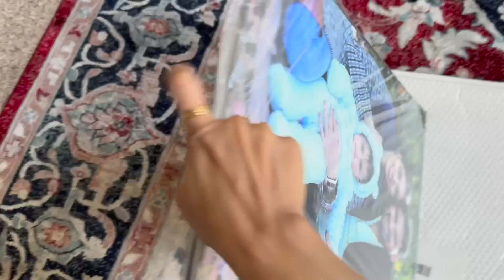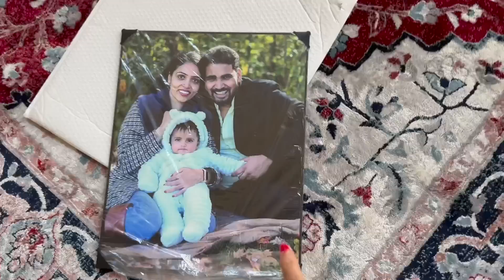America dekho mere sath| My lifestyle Weekend Fun|Amita Amaira Family Vlog | Amita USA vlogger hindi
USA Vlogger|Indian Family in America|Amita Amaira video| USA Lifestyle

America Life
america ki lifestyle
amita america
in hindi
Youtuber office
Desk Tour in Hindi
indian software engineer
micrsoft office
google headquarters california tour in hindi
google office tour in hindi
cost living in usa
live in usa
life in usa
office tour
living in usa
daily life in usa
office virtual tour
cost of living in usa for family
tour office
h1b life in usa
i want to live in usa
average age to live in usa
daily cost of living in usa
life cost in usa
average life cost in usa
life in usa for immigrants
immigrant life in the us
daily living cost in usa
usa life cost
life of h1b holders in usa
average daily cost of living in usa
one month living cost in usa
live life usa
everyday life in usa
life of h4 visa holder in usa
average cost of life in usa
living in usa as a foreigner
to live in the united states
virtual tour of office
h1b visa life in usa
living united states
current cost of living in the united states
my office tour in usa
life in the usa test
india se america kaise ja sakte hain
america kaise ja sakte hain
usa ka visa kaise milta hai
अमेरिका कैसे जा सकते है
America mai job kaise paye
usa mai job
latest vlogs
how to get easily us visa for indians,
america kaise jaye
America kaise Ja Sakte Hai
india se america kaise jaye
America mai job kaise dhundhe
American labor salary
job in usa for indian
America Labor income
USA labor salary
America worker salary
labor salary america
how to get job in usa from india
jobs for indians in usa
how to search job in usa from india?
How to get job in America
highest paying jobs
salary in the usa
career usa
driver job vacancy
part time jobs for ms students in usa
jobs in usa for indian 12th pass
online job for 10th pass student at home
us jobs for indians
How to apply direct job
american jobs
Work In America
How to get Job In America In Hindi
america jane ke liye kitne paise lagte hain
usa kaise ja sakte hai
usa visa in india in hindi
how to get us visa from india
Visa for Indians
America kaise ja sakte
usa visa process in india
india se america jane me kitna paisa lagta hai
america jaane mein kitna paisa lagta hai
america me indian log
how to apply for us visa from india
how to apply for us visa from india online
how to apply for us student visa from india
Benefits Of USA Visa on Indian Passport
US visa on indian passport
Usa Visa for Indians
america kaise jaye
america kaise jaye in hindi
america ka visa kaise milega
america jane ke liye kya kare
america kaise jaen
america jane ke liye kya karna padta hai